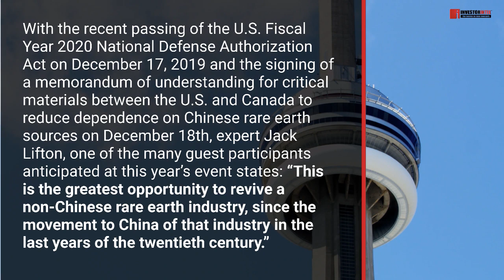8th Annual Technology Metals Summit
InvestorIntel, a trusted source of online market information for investors in the capital markets, is pleased to announce the 8th Annual Technology Metals Summit, an exclusive event for industry and investors focused on the North American Critical Materials Supply Chain. A 1-day event that will be held on Thursday, May 14th, 2020 from 8 AM to 6 PM, The Technology Metals Summit (TMS2020) will be held in the Sovereign Ballroom at the Omni King Hotel located at 37 King St East in Toronto, Canada.